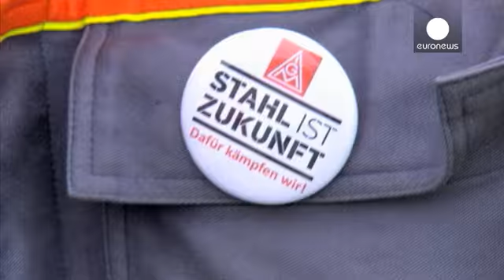عمَّال من ألمانيا تظاهروا أمام البرلمان الأوروبي في ستراسبورغ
عمال المان يعملون في قطاع صناعة و انتاج الصلب و الحديد تظاهروا في ستراسبورغ أمام البرلمان الأوروبي، لأجل تشجيع البرلمانيين الأوروبيين على عدم منح الصين صفة تؤهلها لتكون عضوا في اقتصاد السوق. مسؤول عمالي قال ليورونيوز: "الإنتاج الصيني من الصلب يتم بواسطة دعم مالي حكومي صيني بالإضافة الى عدم مراعاة اسس السلامة و المحافظة على البيئة" . في البرلمان الأوروبي جرت مناقشات حول وضع الصين نسبة لإقتصاد السوق و البرلماني الأوروبي البلجيكي فيليب لامبرت أوضح في هذا المجال أنَّ "المحرك الأساسي للإقتصاد الصيني …